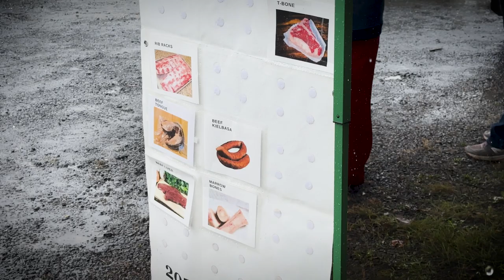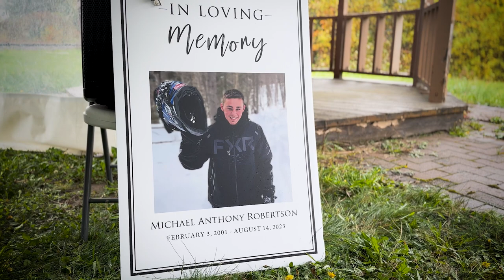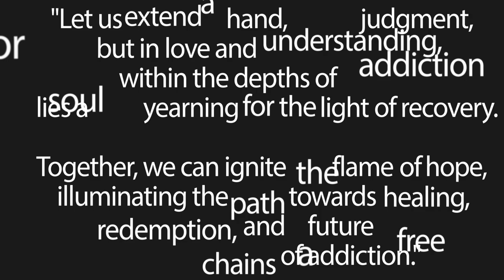Road to Recovery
This event was assembled to bring awareness to addiction and the need for recovery and support services in the St John Valley.

Speakers from the area share their stories of addiction, recovery and loss.

This fundraising project effort was made in memory of Michael Anthony Robertson.